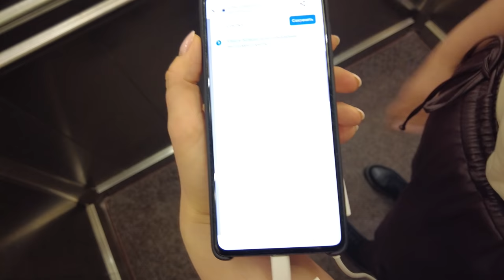ВЛОГ. PROIKEA в Москве. Кто говорил, что шопинг это легко. Часть 2